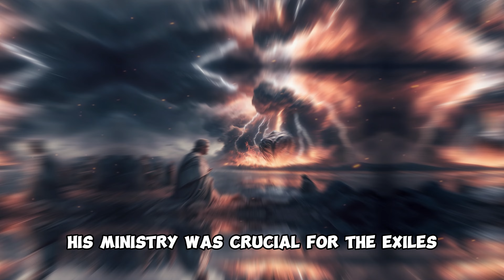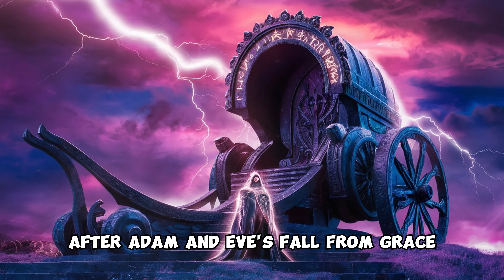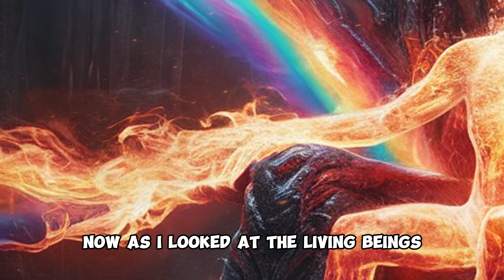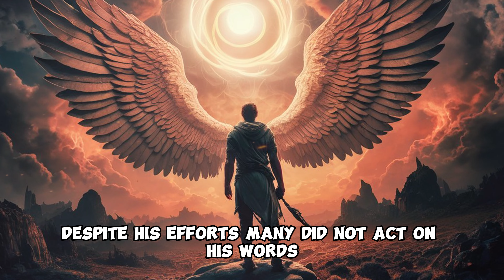The Most Mysterious Angel In The Bible - Bible Story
In this captivating exploration of the mysterious Ophanim, we delve into the biblical prophecies that unveil these awe-inspiring celestial beings. Journey with us as we uncover the profound significance of the Ophanim within the divine hierarchy and the remarkable visions of Ezekiel, who beheld their fiery wheels and angelic wonders. This detailed narrative not only highlights the complexity and beauty of the heavenly realm but also underscores the limitless power and mystery of the divine.

Through this enlightening account, you will gain a deeper understanding of the Ophanim's role in representing God's omnipresence and omniscience. As we navigate the rich tapestry of biblical prophecy, the Ophanim serve as a testament to the intricate and majestic nature of divine creation. Join us in contemplating the deeper aspects of faith and spirituality, inspired by these extraordinary heavenly beings.